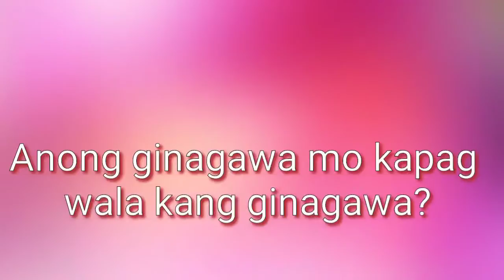Anong ginagawa mo kapag Wala Kang ginagawa??